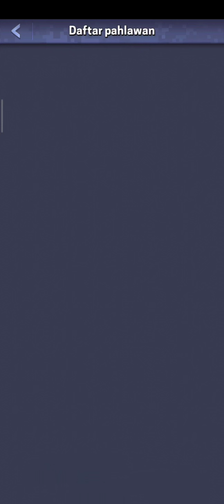Top Wars part 46 mencoba Pahlawan baru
Tolong di shared bagi ke gamers mania lainnya
Bila pengen bantu silahkan Donasi silahkan lewat OVO, GoPay, & Dana dengan no. 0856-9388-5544 supaya bisa terus upload video game yang dirilis
Thanks